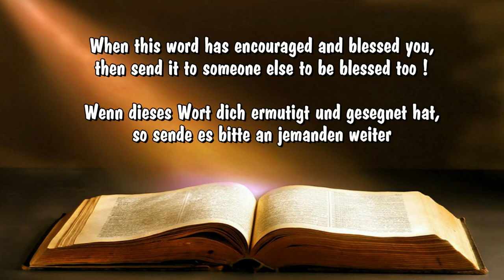Born for such a time - Geboren für dieser Zeit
Exhortation by Sis. Cherish in Lhim Church, Dortmund